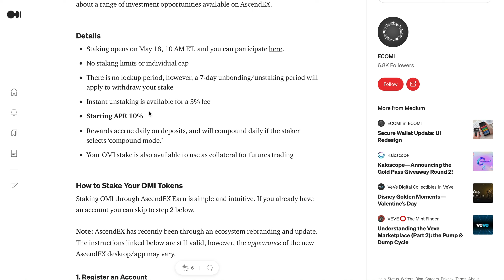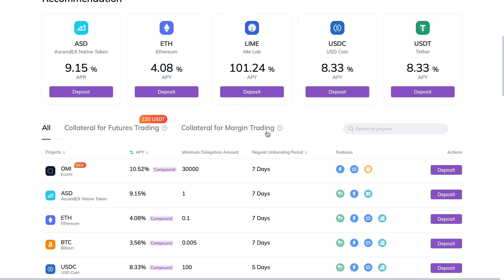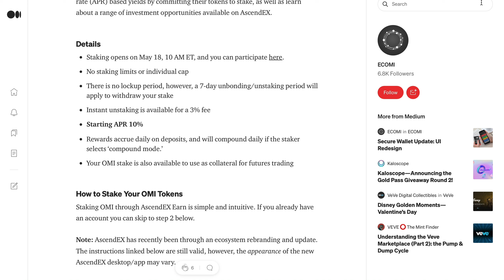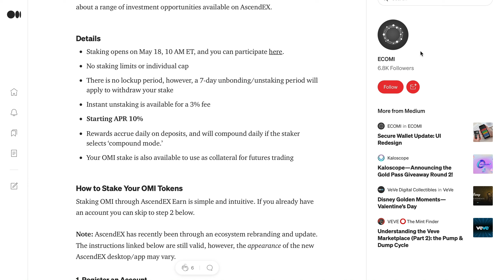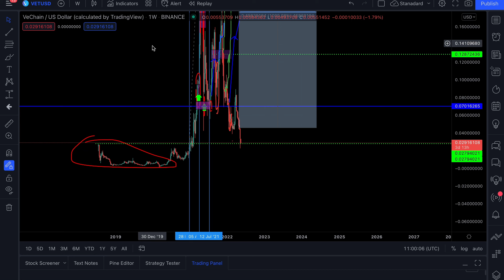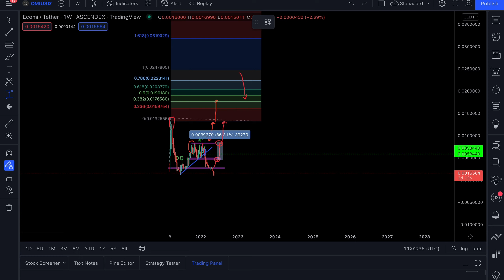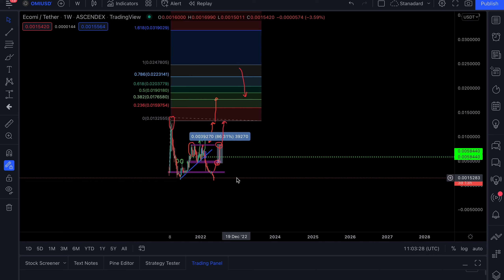ECOMI (OMI)- THIS IS HOW MUCH YOU WILL MAKE STAKING 1 MILLION OMI TOKENS! (WOW)